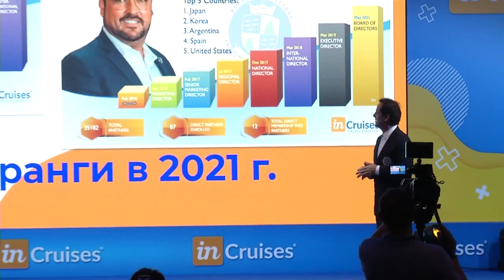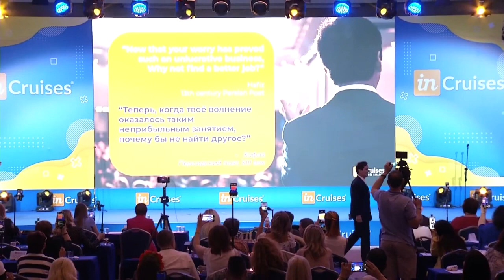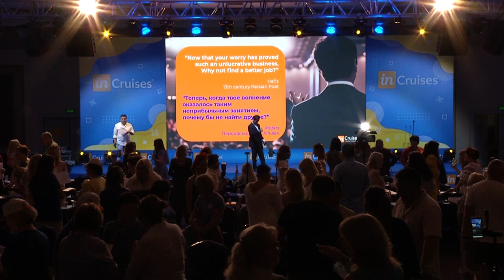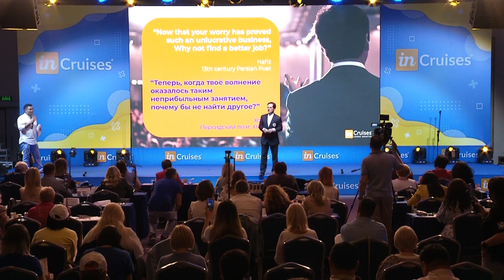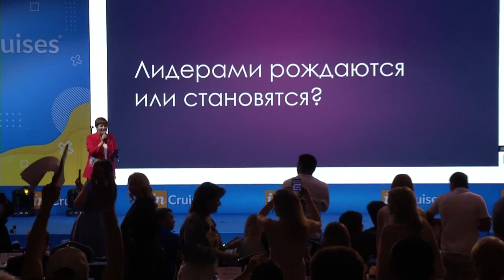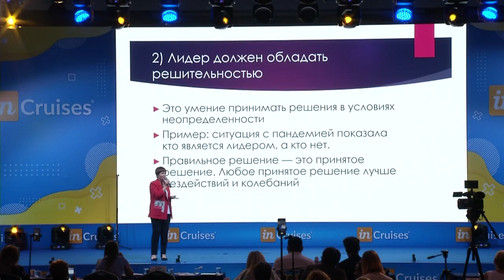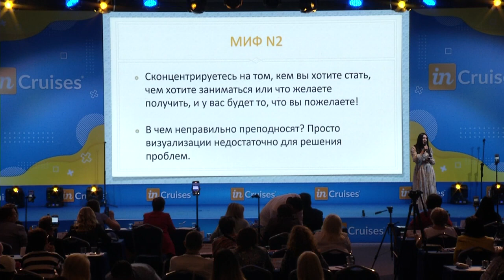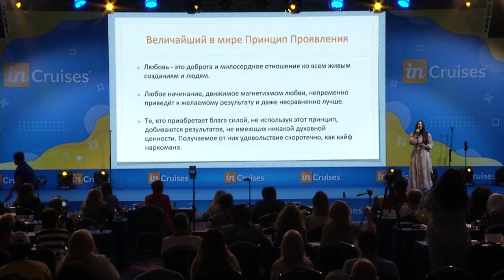InCruises InCruises Круизная Весна 2 0 в Турции с участием Майкла Хатчисона! 2